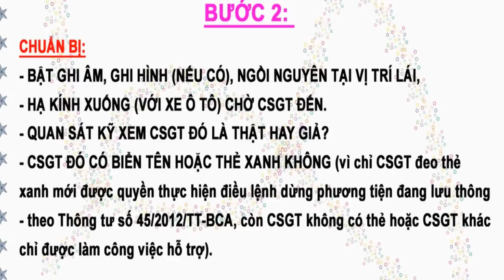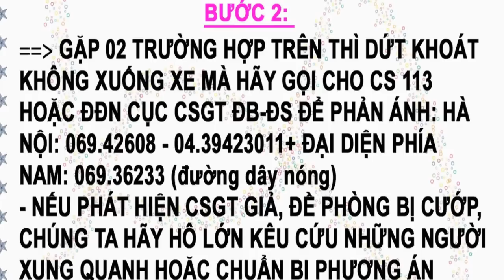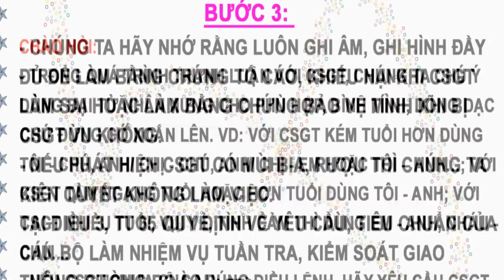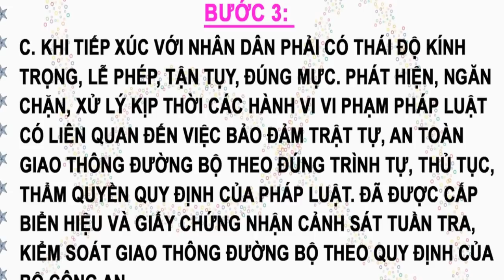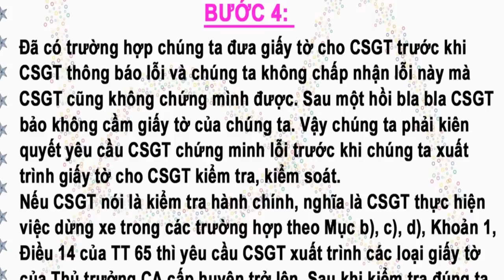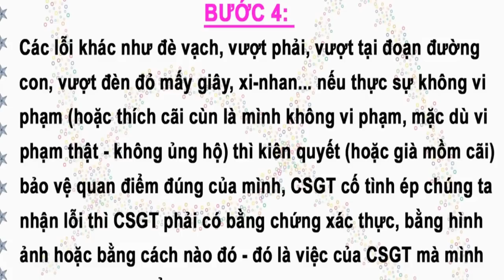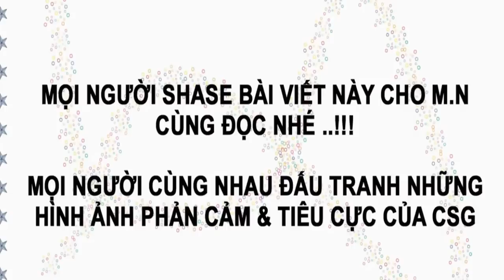Cảnh Sát Giao Thông Vn 2015 : Csgt Bị Anh Nhà Báo Cho Ăn Hành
* Cảnh Sát Giao Thông VN : Tổng hợp lại những clip hành trình được quay lại những vụ như : cảnh sát giao thông đánh người,cảnh sát giao thông gặp thanh niên cứng,cảnh sát giao thông gặp luật sư,cảnh sát giao thông ăn hối lộ
Nhiệm Vụ : Cảnh sát giao thông là một bộ phận thuộc lực lượng Công an Nhân dân Việt Nam, có chức năng nghiên cứu, đề xuất và trực tiếp bảo đảm trật tự, an toàn giao thông; chủ động phòng ngừa, đấu tranh với các hành vi vi phạm luật giao thông, các hoạt động phạm tội và vi phạm pháp luật khác trên các tuyến đường, địa bàn giao thông công cộng theo quy định của pháp luật.
* Một số Video HOT bạn nên xem như là :
cảnh sát giao thông chạy theo năn nỉ xin lỗi người vi phạm,
cảnh sát giao thông đánh người,
cảnh sát giao thông gặp thanh niên cứng,
cảnh sát giao thông gặp luật sư,
cảnh sát giao thông đánh người tại quận ngô quyền hải phòng,
cảnh sát giao thông bị đánh,
cảnh sát giao thông đuối lý,
cảnh sát giao thông gặp đúng cán bộ cấp cao,
cảnh sát giao thông gặp đại ca,
cảnh sát giao thông hóa trang

p/S: otofun cafe, xin lỗi, cscd viet nam, cscd, thanh nien cung nhat, otofun.net forum, csgt ha noi, cong an giao thong danh nguoi, cong an giao thong, cảnh sát giao thông dẫn ..., Seven™, Csgt, thanh nien cung nhat nam, csgt danh dan, csgt dong nai, Seven™ Youtube, cscd danh nhau, csgt khong hieu luat, otofun thai nguyen, đánh nhau với dân, cscd chong bao loan, Cscd, cong an giao thong gap luat su, csgt hai phong, otofun chợ giời, cong an giao thong danh nhau voi cong an co dong, csgt thanh hoa, otofun news, cong an giao thong viet nam, thanh nien cung noi vong tay lớn, cscd danh nguoi, cảnh sát giao thông , Seven™ Network, cscd bat toi pham, otofunvn, Cscđ , cong an giao thong gap thanh nien cung, csgt, cong an giao thong 2015, otofun bat dong san, cảnh sát giao thông bị đánh, csgt danh nhau, thanh nien cung thu dui cui dien, thanh nien cung danh canh sat giao thong, cscd dien tap chong khung bo, thanh nien cung nhat ma toi tung thay, thanh nien cung 2015, otofun ban xe, cong an giao thong bat dua xe, cscd bat dua xe, cong an giao thong duoi bat xe, thanh nien cung onlyc, csgt bi danh, cảnh sát giao thông vn gặp thanh niên cứng, otofun saigon, otofun, csgt bat xe, cscd dien tap, thanh nien cung, cscdance 8, cong an giao thong an hoi lo, cảnh sát giao thông đánh người, Công An, thanh nien cung day cho